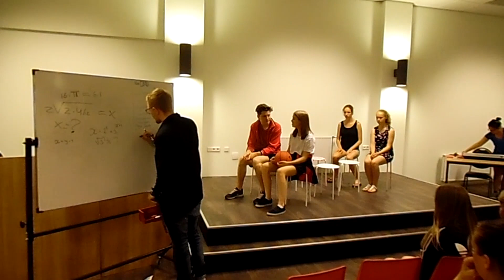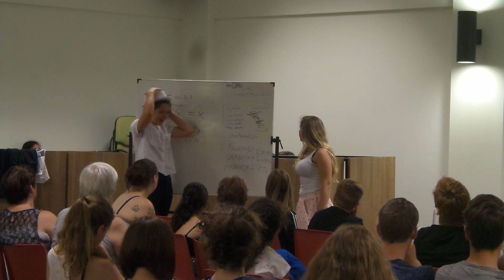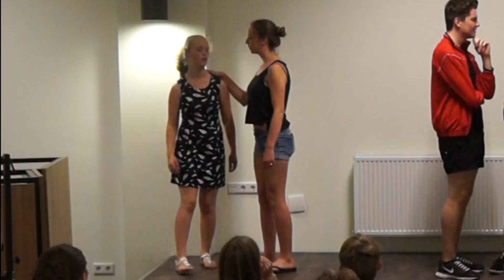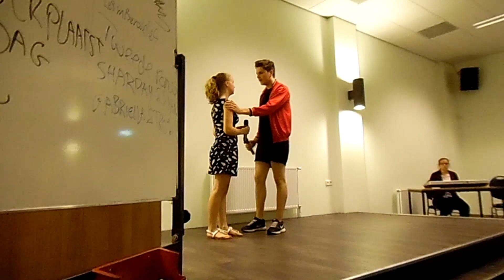High School Musical 30-06-2015 (MFA de Waterbever)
Een eigen opname van een theatergroepje vanuit Lelystad die High School Musical opvoert. Geupload met toestemming.